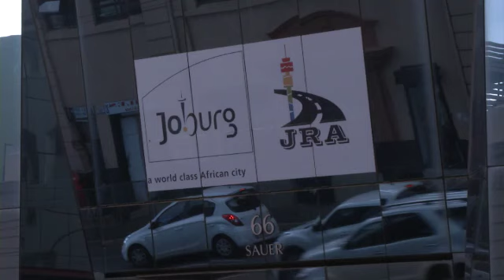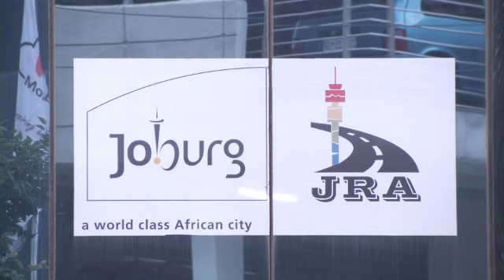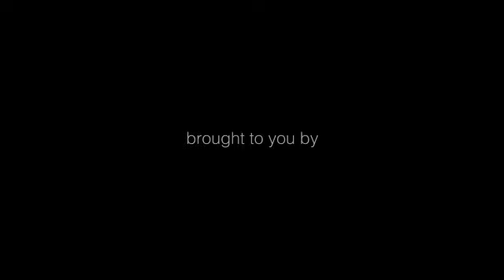joburgtoday.tv 14 March 2014